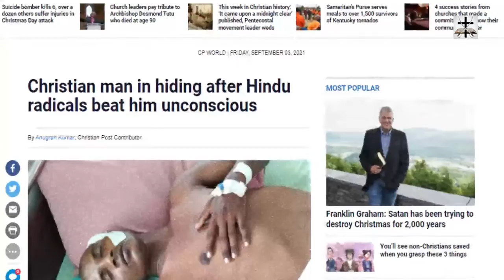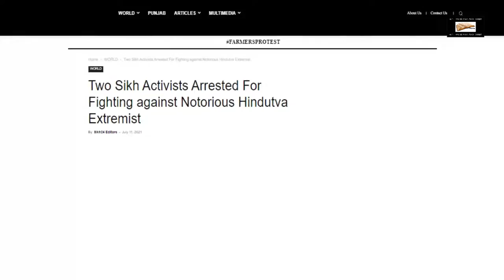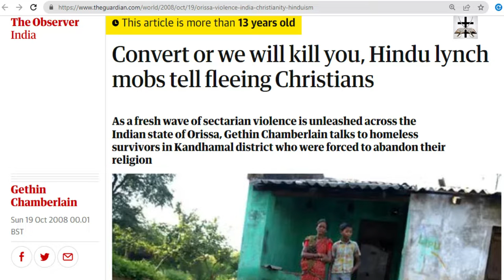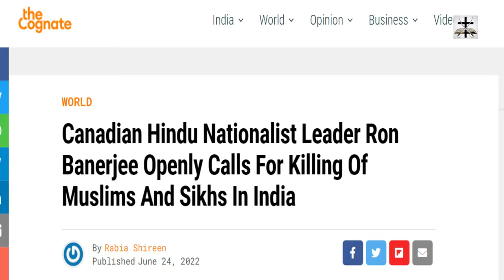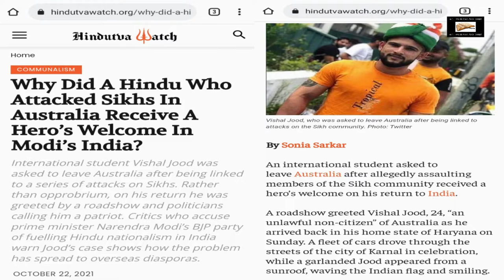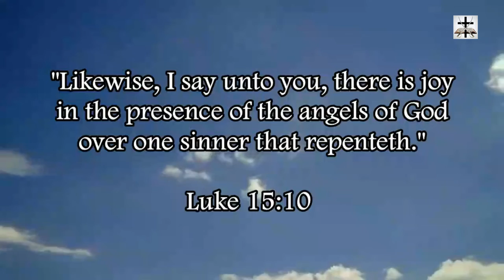Hindu Singer Pushes For Armed Holy War In The Name Of Hinduism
A Hindu singer openly called for Hindus to pick up weapons and wage holy war in the name of Hinduism.